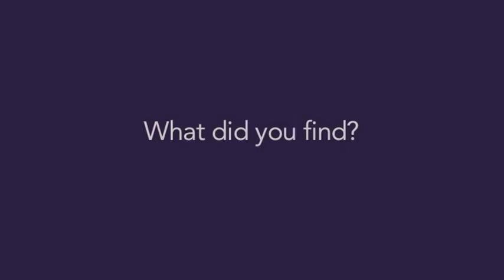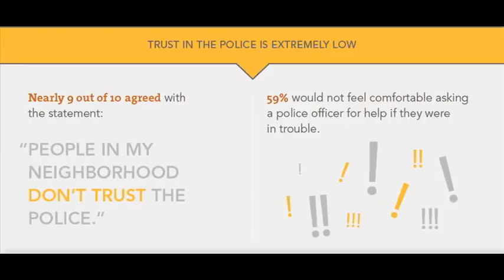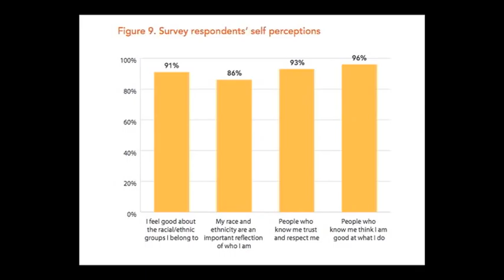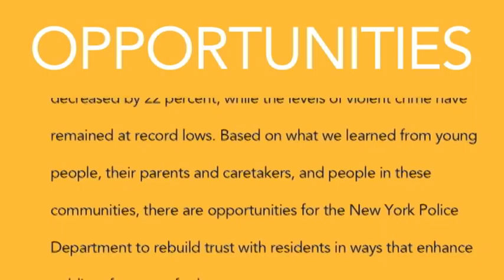Coming of Age with Stop and Frisk: Experiences, Self-Perceptions, and Public Safety Implications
Amid the debate about stop and frisk in New York City, its relationship to reductions in crime, and concerns about racial profiling, one question has gone largely unexplored: How does being stopped by police, and the frequency of those stops, affect those who experience them at a young age?  In New York City, at least half of all recorded stops annually involve those between the ages of 13 and 25.

This video features the lead authors of "Coming of Age with Stop and Frisk: Experiences, Self-Perceptions, and Public Safety Implications" discussing their study of the impact of the NYPD's Stop and Frisk policing tactic on young people in high-crime, highly patrolled areas of New York City -- and what it means for public safety.

The lead authors of the report, which was published by the Vera Institute of Justice in the fall of 2013, are Jennifer Fratello, research director of Vera's Center on Youth Justice, and Andrés F. Rengifo, associate professor at Rutgers School of Criminal Justice.